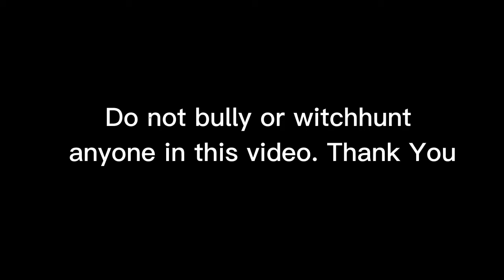(TW: mentions of Grooming )Mena SILD 321 Phuntamon Simps Rant (13+)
I'm ranting about them cuz these are kind of the most disgusting people I ever looked at

✧.*ℍ𝕖𝕝𝕝𝕠 𝔼𝕧𝕖𝕣𝕪𝕡𝕠𝕟𝕪 𝕨𝕖𝕝𝕔𝕠𝕞𝕖 𝕥𝕠 𝕞𝕪
𝕄𝕪 𝕔𝕙𝕒𝕟𝕟𝕖𝕝✧.*

[🦄 Info]
 Hi I'm Mira I am a person who likes to draw, animate, And make OC x Canon & gacha videos

[🍄 Fandoms]
Yo-kai Watch
BFB (Or Some Object Shows)
T.O.T.S (Tiny Ones Transport Service)
Bluey
Trevor Henderson
Looney Tunes
Oddballs
12 OZ Mouse
Mickey Mouse

[🐕  Pronouns]
She/Her/Herself
Pup/Pups/Pupself
Uni/Unic/Unicornself
Jest/Jester/Jesterself
Whi/Whis/Whissu/Whissuself

[🎀 Socials]
Tiktok:Whissu25, 🐐Damian The Goat Whissu 🐐, Miradog101

[🐐 DNI List]
People Who Bash On OC x Canon
Proshippers
MAPS
Zoophiles
Racist
Animal/Child Abusers
Toxic Gachatubers

˚₊· ͟͟͞͞➳❥That's it Goodbye